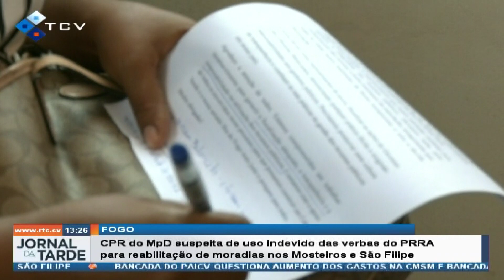Fogo: CPR do MPD suspeita de uso indevido das verbas do PRRA para reabilitação de moradias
Fogo: CPR do MPD suspeita de uso indevido das verbas do PRRA para reabilitação de moradias nos Mosteiros e São Filipe
RTC Online. Aqui, você está em Cabo Verde!